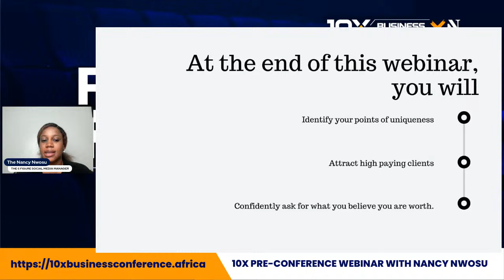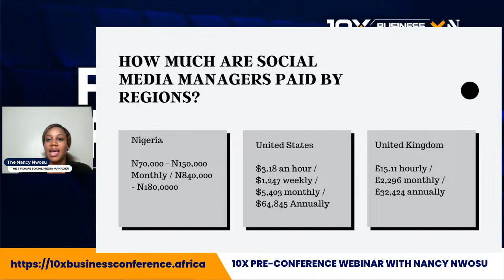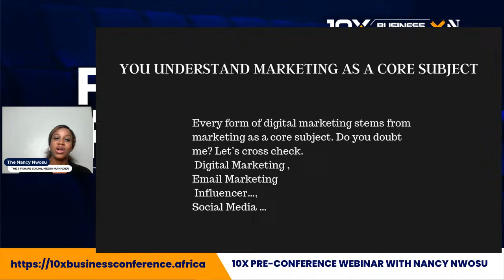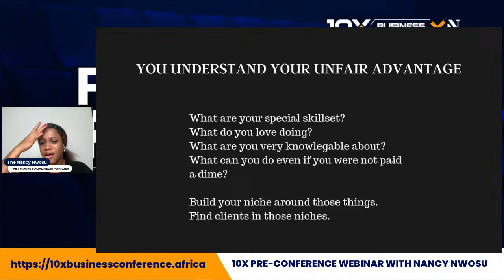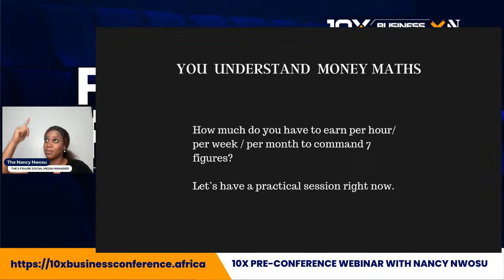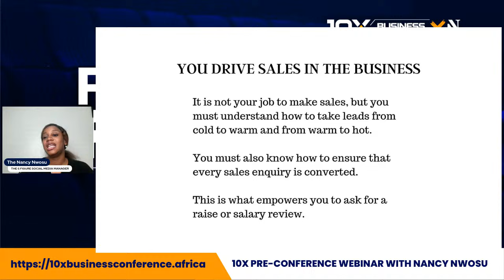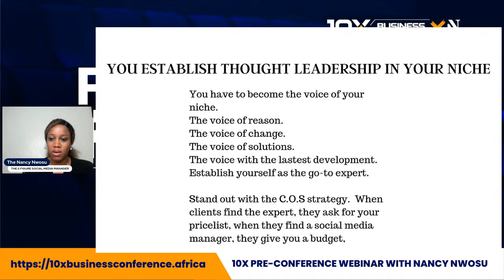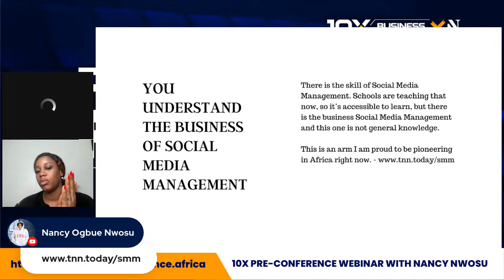The 6-Figure Social Media Manager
How to attract and retain high-profile clients as a social media manager